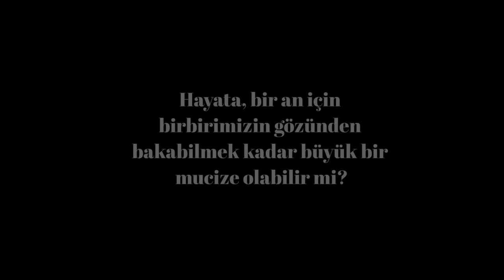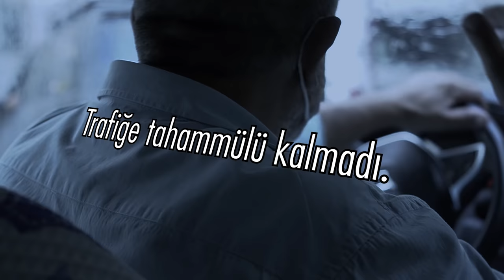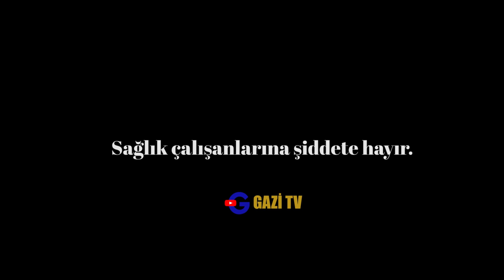Empati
Hayata, bir an için birbirimizin gözünden bakabilmek kadar büyük bir mucize olabilir mi ?
- Kendinizi başkalarının yerine koyabilirseniz
- Ne gördüklerine bakın
- Ne hissettiklerini hissedin
Onlara farklı davranır mısın ?
- Sağlık çalışanlarına şiddete hayır -